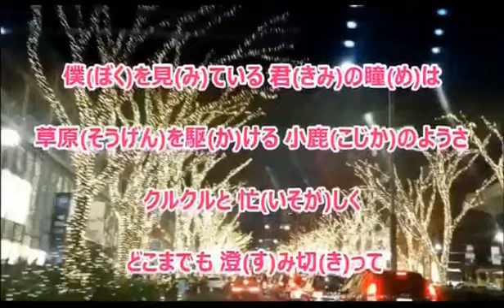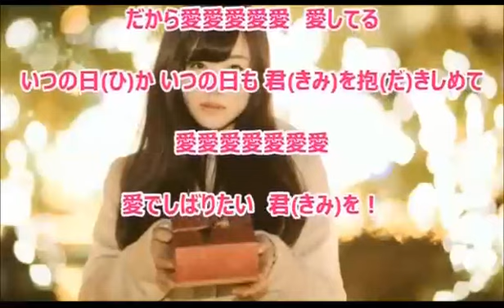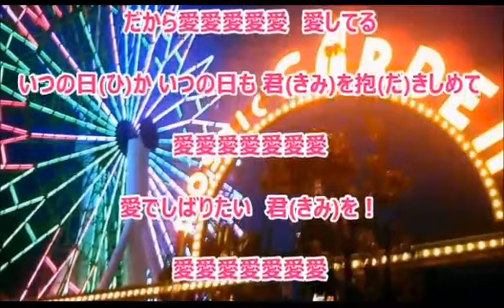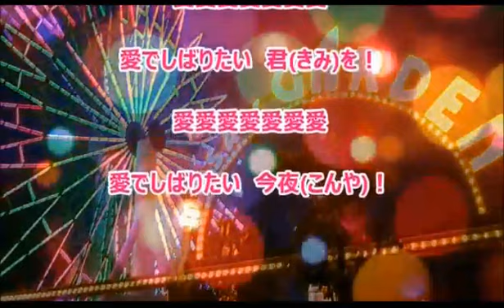【 愛でしばりたい 】 純烈 / Cover 西川三男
「愛でしばりたい」　２０１７．３．１４ 　発売
喜多條　忠　：　作詞
徳久　広司   ：　作曲
純烈（白川祐二郎） ： 唄
画像は森雪さんよりお借りしました。